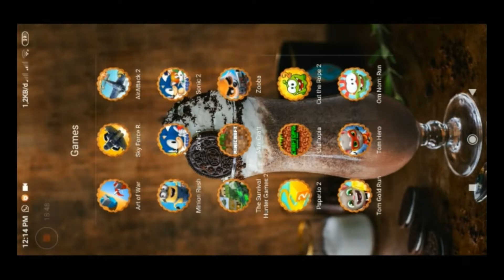Game Android Mirip Minecraft - Bermain Api di Minicraft - Jangan Main Api!!! Berbahaya!!!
Game ini mirip minecraft yaitu minicraft. Kali ini Aim di minicraft mainan lava yang akhirnya mengeluarkan api dan membakar yang ada di sekitarnya. Maka dari itu jangan bermain api karena berbahaya, apalagi di dunia nyata. Game android ini juga mirip craftopia.